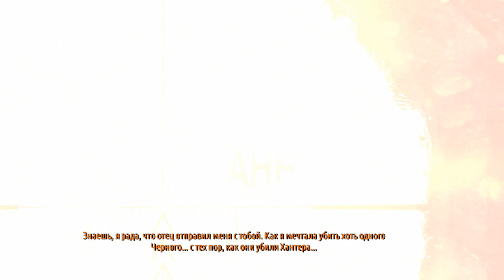Metro Last Light Redux: Анна